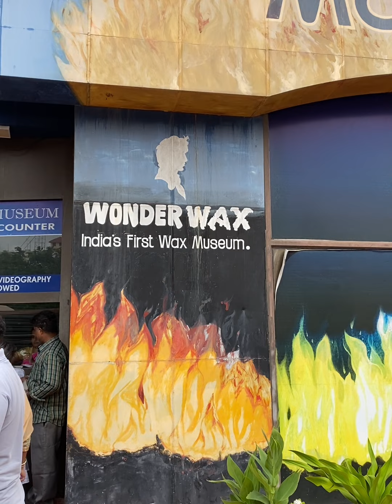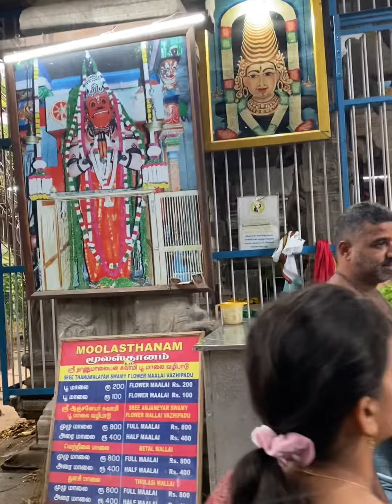Solo Trip Kanyakumari Day 1| Kanyakumari Shri Tirupati Temple, Suchindram Temple and Sunset Point